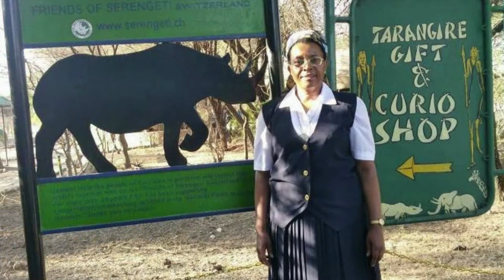Tanzania Mission Story - Holy Spirit Sisters